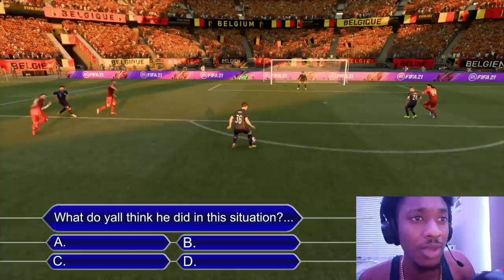Lil Bronco and USA vs Belgium! Round of 16 World Cup! | Fifa 21 MyCareer Season 3 Ep.3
Lil Bronco and Team USA matches up against Belgium in the World Cup Knockout Stages round of 16. Can Lil Bronco and Christian Pulisic lead the USA past Belgium to advance to the round of 8? Lets see what goes down.